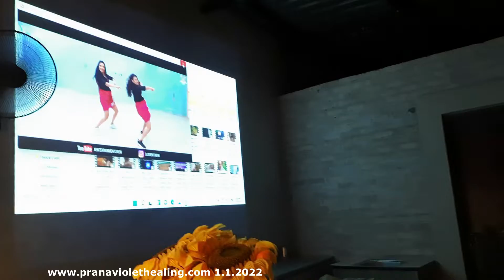PVH Dancing Tamil Song Jimmy Kammal